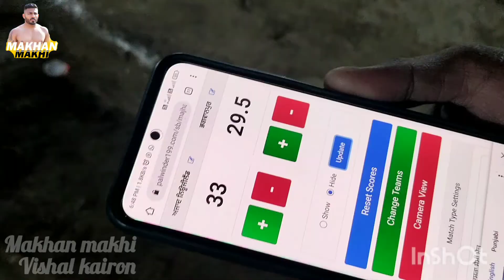Makhan makhi.volg/ਫਤਿਹਗੜ੍ਹ ਸਭਰਾਂ[ਫਿਰੋਜ਼ਪੁਰ ਕਬੱਡੀ ਕੱਪ/ਨਿਊਜ਼ੀਲੈਂਡ🆚️newland